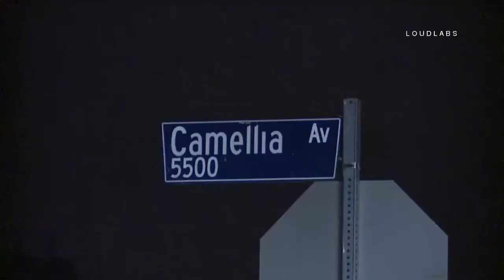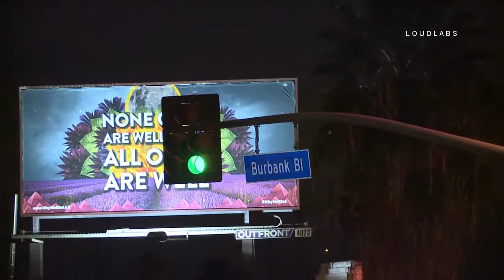NoHo Pursuit Suspect Search / North Holywood 11.28.18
NORTH HOLLYWOOD - LAPD NoHo Officers began pursuing a stolen vehicle near Hatteras & Colfax. The suspects foot bailed in front of 11482 Killion Street. Officers quickly took the passenger into custody. Officers quickly setup a perimeter to search for the driver, who had possibly gone into a large apartment complex. Officers found the driver hiding in a planter alongside the apartment complex, after he had buried himself with dirt and leaves. LAPD North Hollywood is handling the investigation.